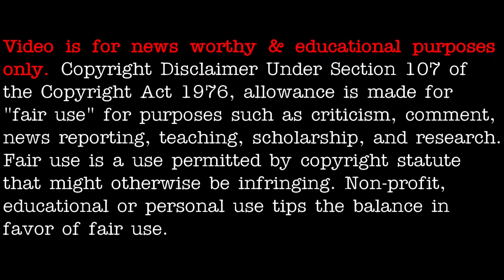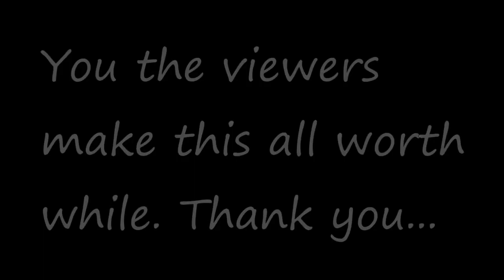Possible TR3B sighting over Wiltshire, UK on April 18th 2021 - [04/21/2021]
3AM LOWDOWN DOES NOT CLAIM ANY RIGHTS OVER ANY OF THE GRAPHICS, IMAGES, VIDEOS, SONGS USED IN THIS VIDEO.